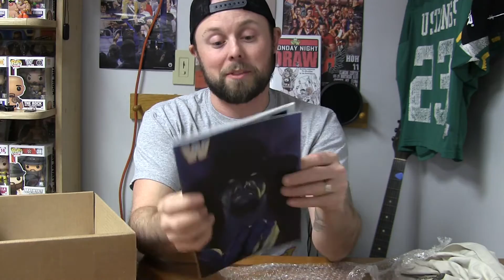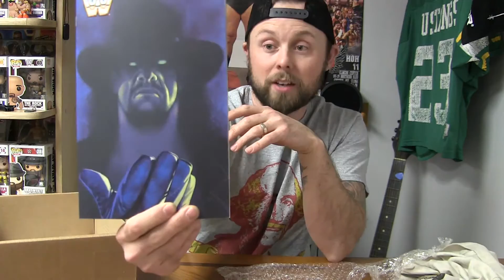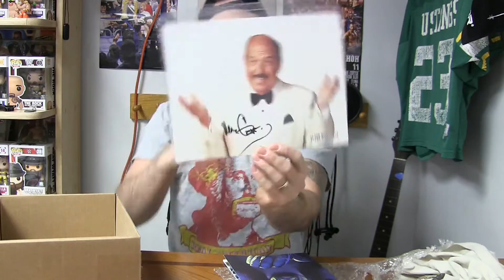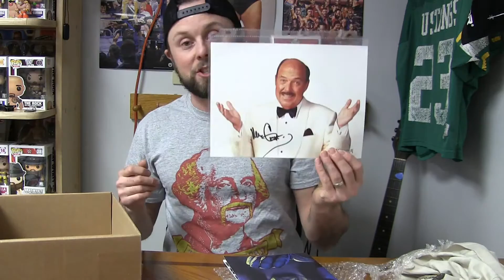December 2016 - That Wrestling Club Unboxing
Seasons Greetings folks! It's Christmas month! Watch Jonny unbox a very festive That Wrestling Club.